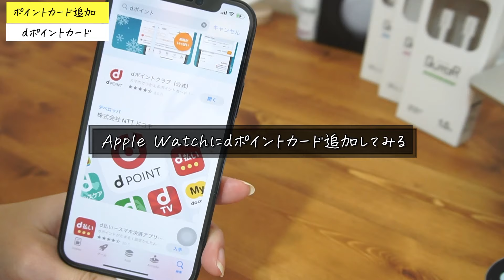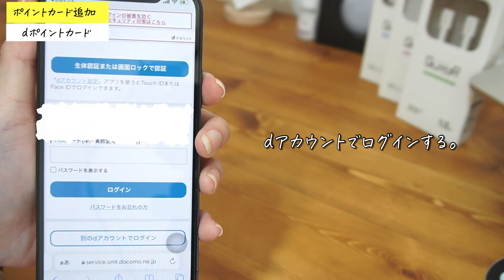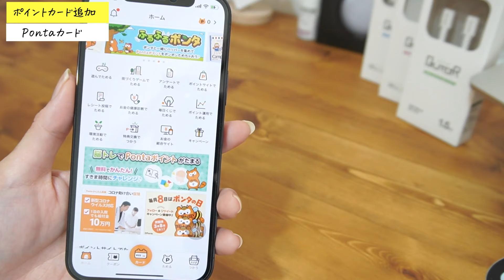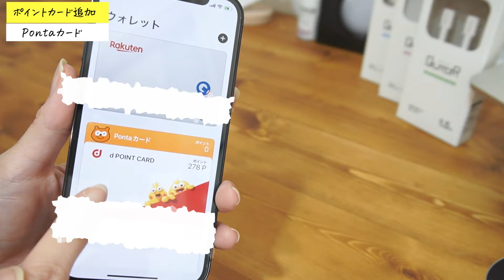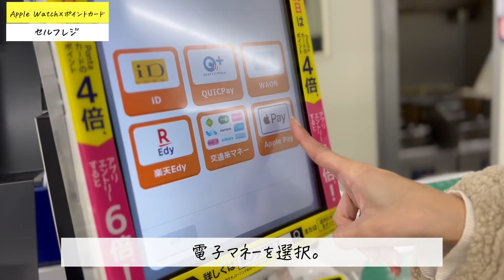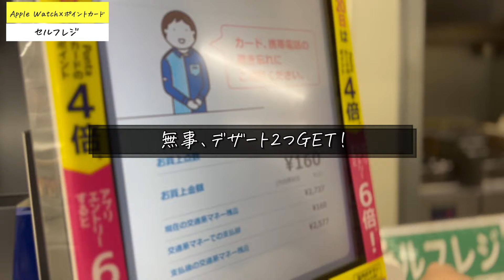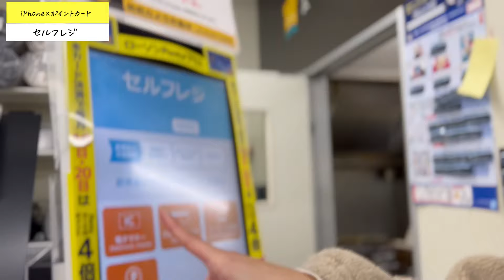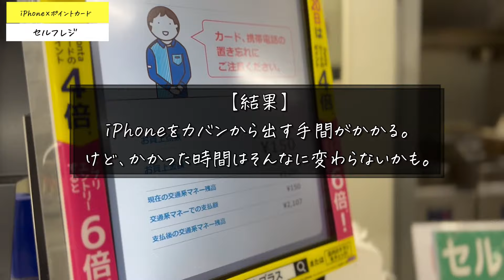AppleWatchでポイントカードを使ってみた！iPhoneいらずで超快適だったけど・・・/Apple Watch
▼目次▼
00:00 オープニング
00:12 今回の動画内容
02:11 【dポイントカード編】AppleWatchにポイントカード追加
05:07 【Ponta編】AppleWatchにポイントカード追加
06:52  セルフレジでAppleWatch×ポイントカード！
08:25 店員さんのいるレジでAppleWatch×ポイントカード！
09:08 iPhoneでポイントカードかざすのとどっちが楽？
10:14 実際に使ってみて感じた事

今回は、Apple Watchでポイントカードをつかってみました！
これに慣れたら毎朝のLOWSONでのポイントカード問題が快適になるはず・・！
今回レジで色々試したので、
最終的に大好きなLOWSONのデザートが4つになりました。

＼撮影・編集に使っている機材／
・カメラ：SONY VLOGCAM ZV-E10L Wレンズ付き（
・他レンズ：SIGMA 16mm F1.4 （
・照明：Neewer LEDライト3200K-5600K（
・マイク：SYNCO -G2A2-2.4Gワイヤレスピンマイク（
・SDカード：ProGrade Digital 【SDXC UHS-II V90】（
・カメラ三脚：Neewer カメラ三脚（
・PCスタンド：Lamicall回転式スタンド（
・編集：Apple iPad Pro 11インチ（2021年）
・USBハブ：iVANKY usb ハブ 7-in1（
・カメラバッグ：‎Keitaiichiba　SONY用バッグ （

なにげない私の日常と、YOUTUBEのお知らせもします🌞

■ 公式オンラインストア
＼オリジナル商品も販売中🌟／

■ Apple大好き女子が最新情報などを紹介！